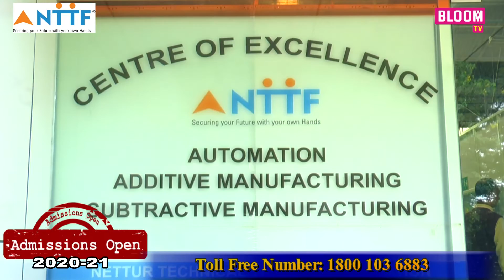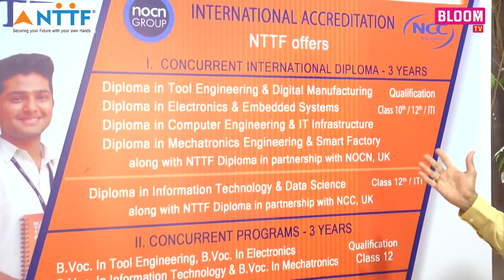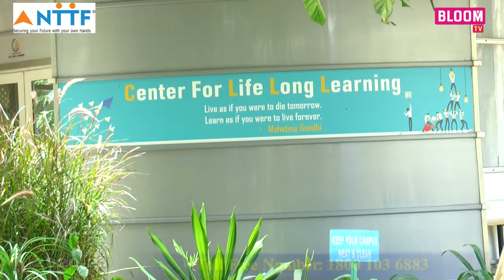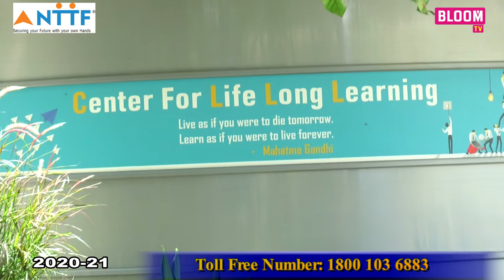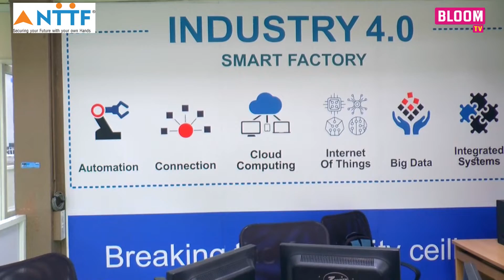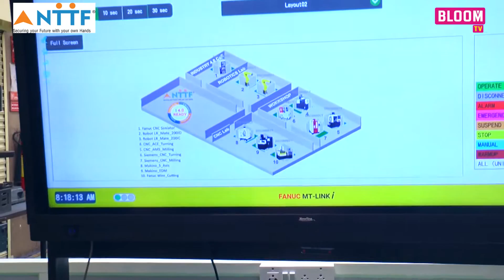Admission have Started For Academic Year- NTTF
Aadmission-2020